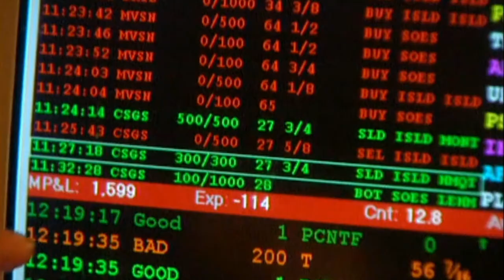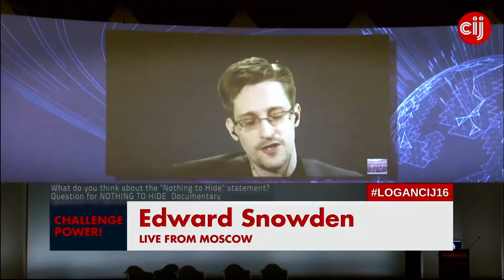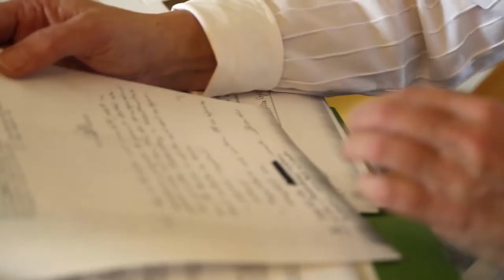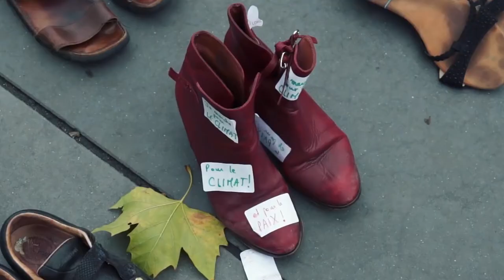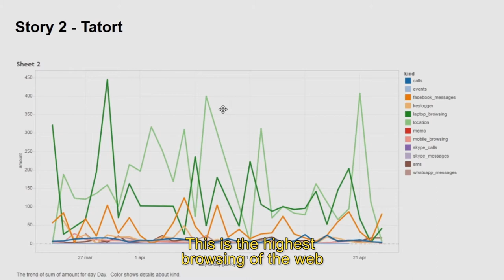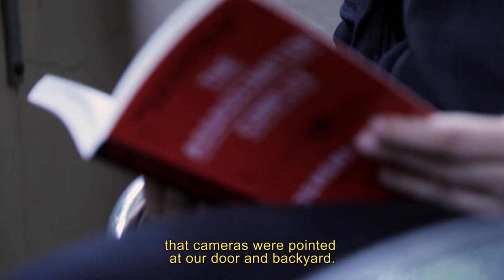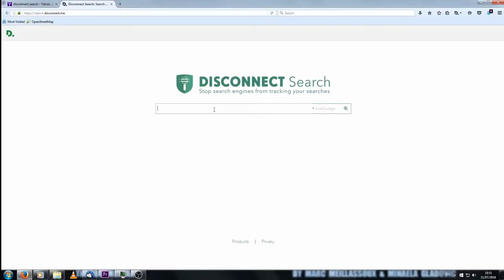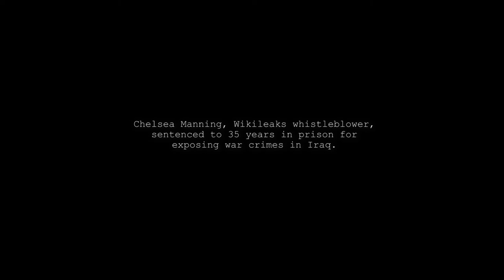NOTHING TO HIDE The documentary about surveillance and you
"Eye-opening" (Forbes), "Passionating" (Les Inrocks), "Very interesting... scary movie" (France 24) NOTHING TO HIDE (Oct. 2016) is an independent documentary dealing with surveillance and its acceptance by the general public through the "I have nothing to hide" argument. Creative Commons release (Oct. 2017) Foreword: The film is released on the Internet for free. Its production though has a cost, feel free to make a donation if you want to support the film About the Creative Commons license: The license Creative Commons – Attribution – Non Commercial – No Derivatives (CC-BY-NC-ND) allows you: - to watch and share the film for free in four languages (English, French, German, Spanish) if you give credit to the authors and share the link of the - to organize a public screening without paying any royalties as long as the entrance to the screening is free and open to everyone. - For commercial screenings (with entrance fee, yearly fee or restricted to certain audiences, i.e. conferences) and for broadcasting, contact the authors on the - You are invited to make a donation to contribute paying the production of the film and its upcoming follow-up.

Topics Vimeo, video,

Uploader: NOTHING TO HIDE - documentary
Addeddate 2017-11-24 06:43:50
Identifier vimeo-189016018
Scanner Internet Archive Python library 1.7.3
Year 2016